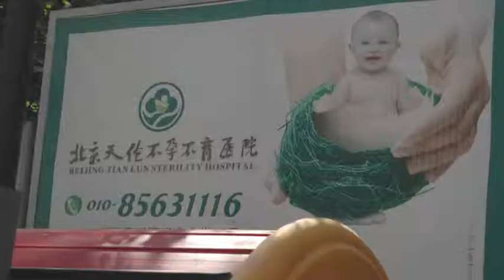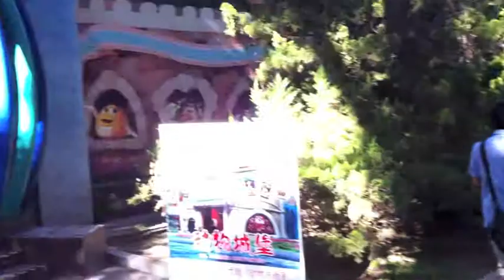Een Beleefjefotos productie :China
China: Dit is deel 3 van de filmserie over de wereldreis van Herman en Marjon. Zij vertrokken in september 2012 voor een wereldreis van 5 maanden. Ze reisden vanuit Azië via Noord Amerika naar Zuid Amerika. De film is gemaakt door Beleefjefotos.